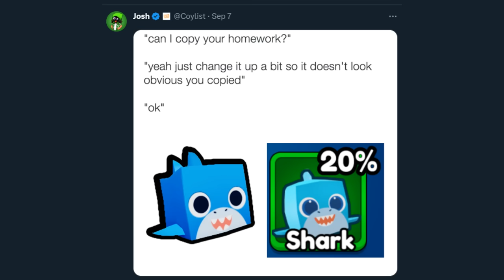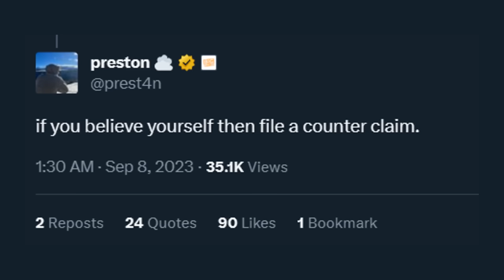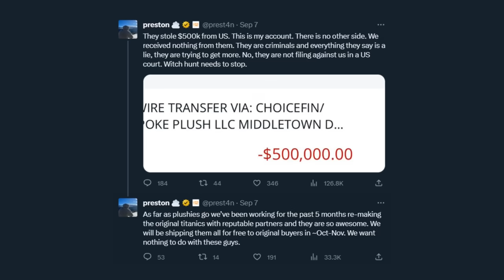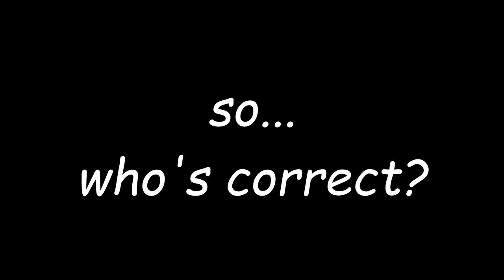this is the WORST game studio ive ever seen💀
i do not support these devs
(giv followers in case youtube kills my channel)